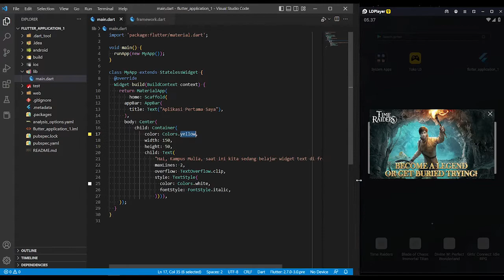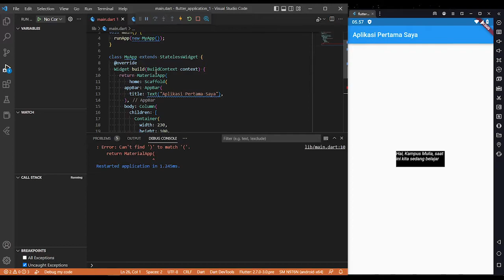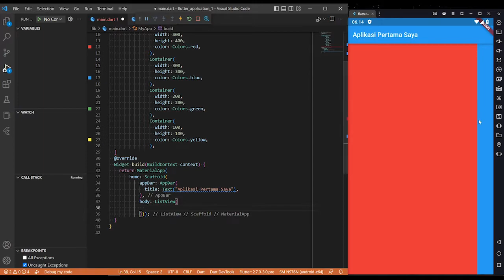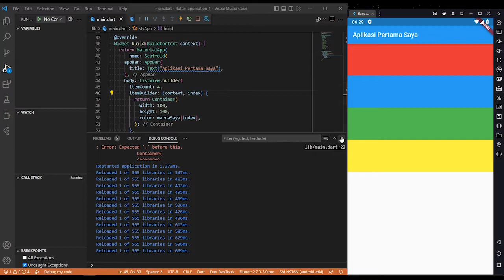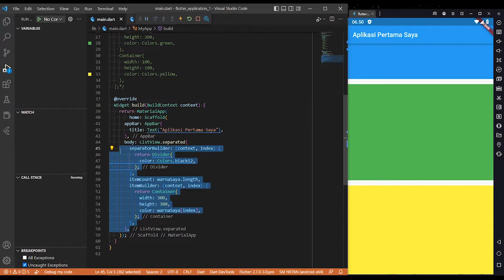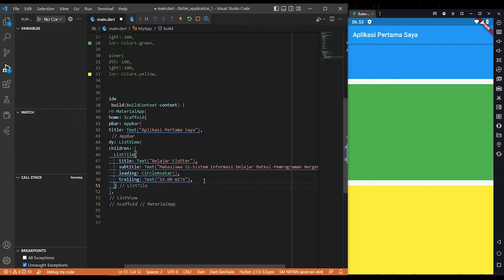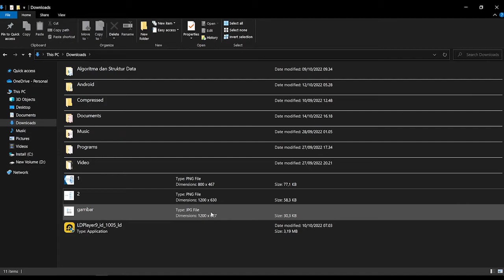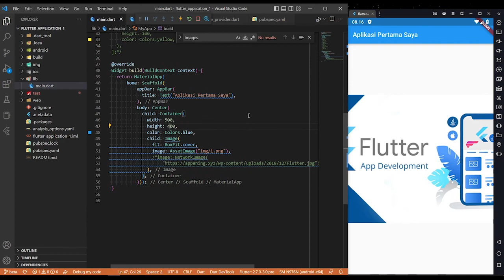Pemrograman Perangkat Bergerak - Pertemuan 10 - Stateless Widget Flutter